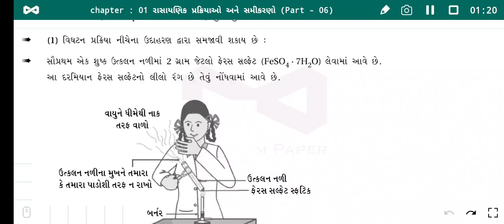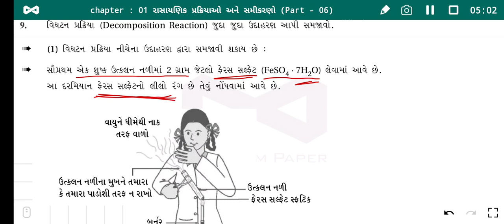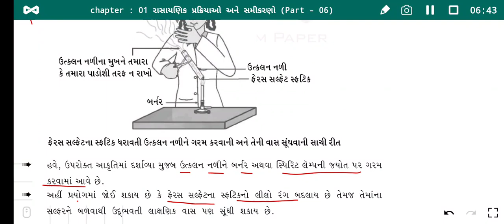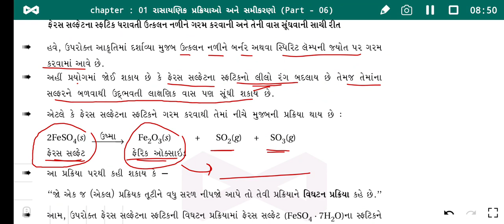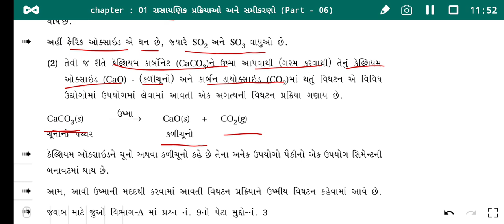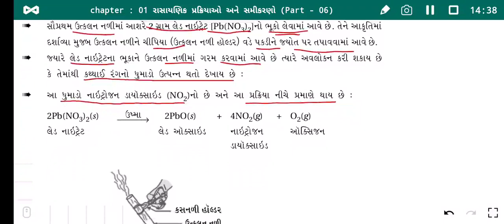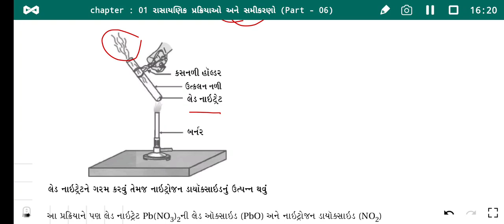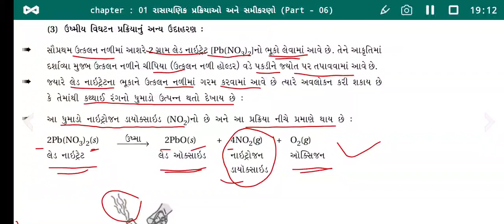Std-10 (GMS) Science Ch.1 રાસાયણિક પ્રક્રિયાઓ અને સમીકરણો (Part-6) by Kaushik Sir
Ch.1 રાસાયણિક પ્રક્રિયાઓ અને સમીકરણો (Part-6)